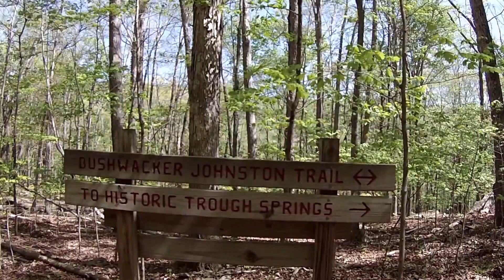Local hike with wife and son, filmed with gopro hero 3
South Monte Sano Trailhead to Trough Springs - Spring Guided Hike
2000 Monte Sano Blvd Huntsville, AL
 Land Trust Board member David Young will discuss the Civil War significance of Trough Springs and, in particular, tell the story of Lt. Col. Milus E. “Bushwhacker” Johnston and his dramatic surrender to Union Forces on May 11, 1865.